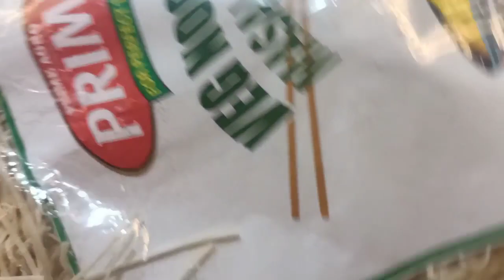Chicken Noodles Dum Biryani Recipe | आपने कभी चखी है ऐसी स्वादिष्ट बिरयानी?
_______ COOK MASTER  TASKIN _______

_____  LIKE ______
______SHARE ______
______COMMENT______